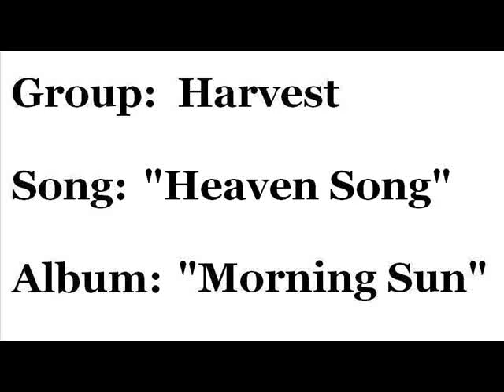Harvest - "Heaven Song"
Harvest (Jerry Williams, Ed Kerr, and Paul Wilbur) singing "Heaven Song" (audio only).